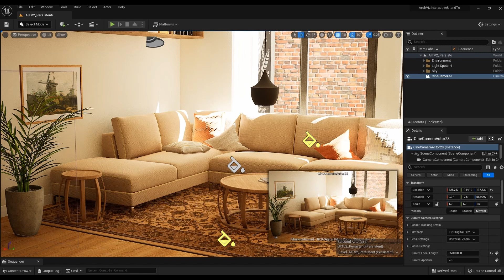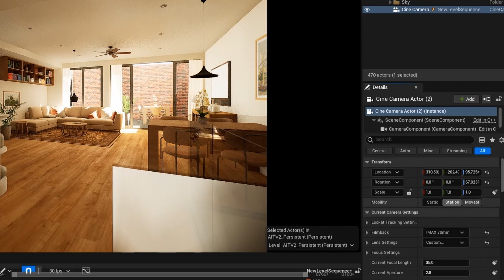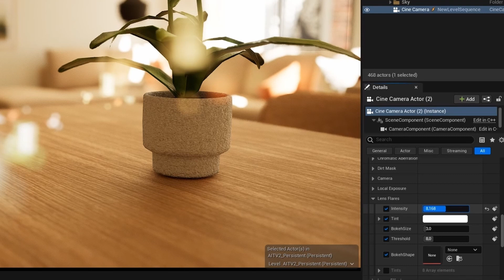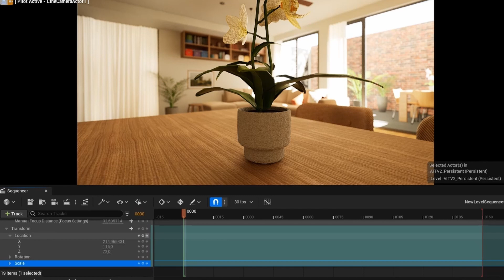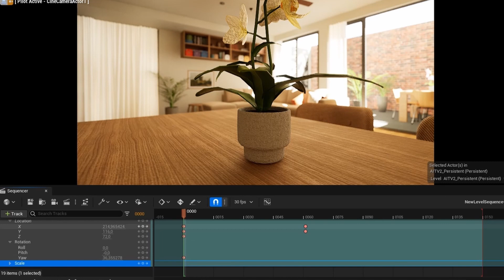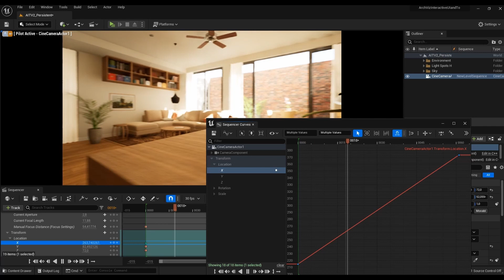Using Cameras in Unreal Engine 5 | Sequencer and Camera Animation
👉In this tutorial - Working with and placing cameras in Unreal Engine 5. Also you will learn how to make use of the level sequencer functionality in Unreal Engine 5 to create basic camera animations.

00:00 - Intro
00:06 - How to add the camera on the stage
00:46 - Basic camera settings
02:58 - How to animate the camera with the level sequencer

Happy viewing!
I will be glad to your comments and likes.